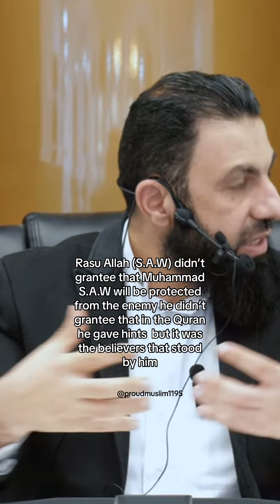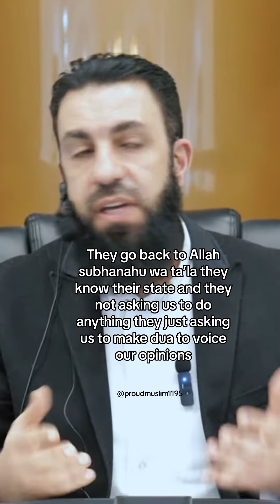The moment you understand this life is short.. speaker: sheikh belalassad